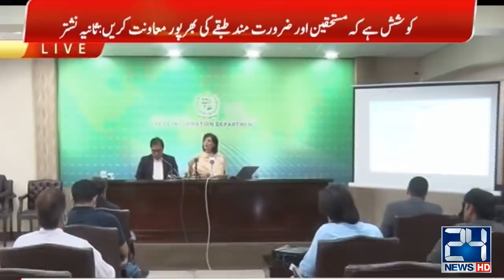DR Sania Nishtar Press Conference | Clears Air On Ehsaas Program Scheme | 23 April 2020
Sania Nishtar Press Conference Today | 23 April 2020

24 News HD is one of the leading news channels of Pakistan bringing you the latest current affairs from Pakistan and around the world.  Live National Assembly and Senate Session.